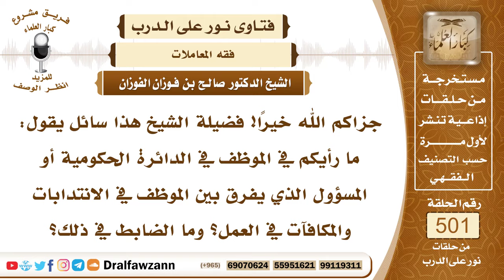7499- حكم تفضيل بعض الموظفين على بعض وضابط ذلك - الشيخ صالح الفوزان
"7499- جزاكم الله خيرًا! فضيلة الشيخ هذا سائل يقول: ما رأيكم في الموظف في الدائرة الحكومية أو المسؤول الذي يفرق بين الموظف في الانتدابات والمكافآت في العمل؟ وما الضابط في ذلك؟
الجواب: الجواب: الضابط في ذلك هو النظام الذي جعلته الدولة، فلا يجوز للمدير أو غير من المسؤولين أن يتخطى النظام، ويخص بعض الموظفين دون بعض، وإذا كان هذا يخالف نظام الدولة.
السيرة الذاتية:
للاشتراك في قناة الشيخ صالح الفوزان

14_ الشيخ محمد أمين الشنقيطي
يتيوب

15_سماحة المفتي عبد العزيز آل الشيخ
 يوتيوب

رئيس الفريق
لمشروع كبار العلماء